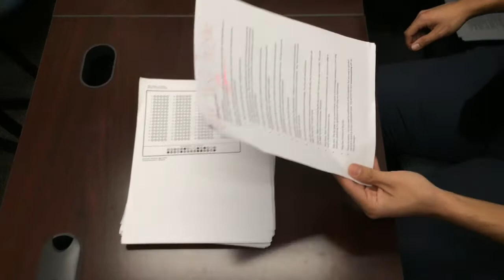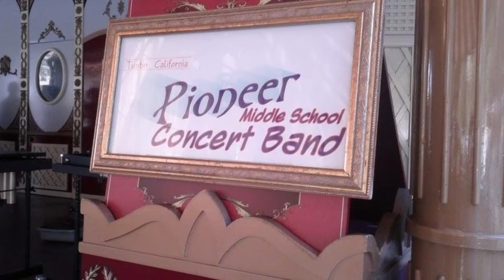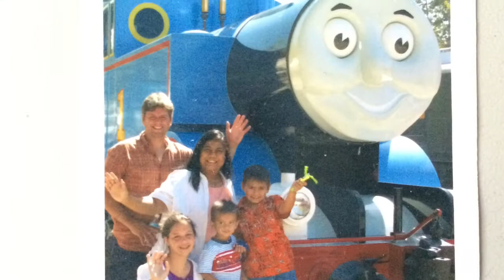Mark Maslar Senior project